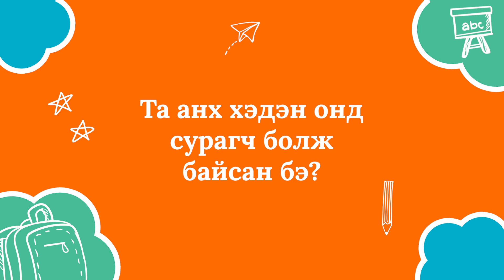Сургуульд бэлэн аян 2024 | Б.Болорцэцэг